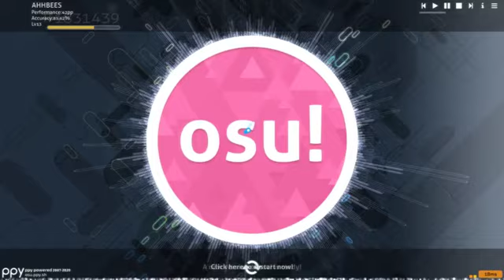i do not like osu it is bad and it is not roblox and bad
i played ous and it was bad like not roblox bad roblox good
and pro and i make so much robux but